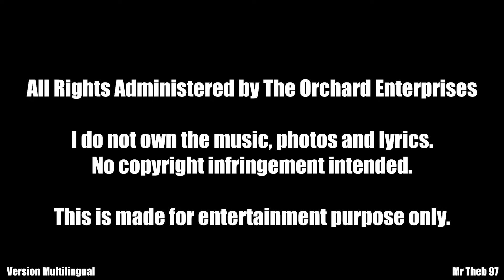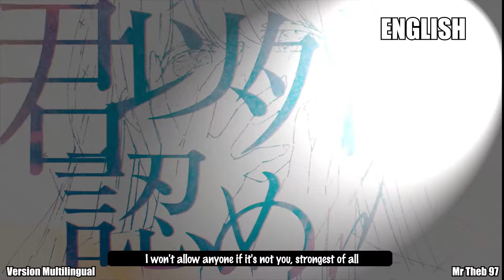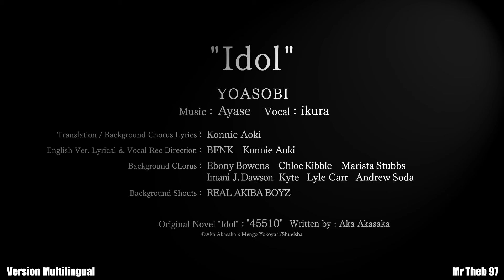Idol in 5 Different Languages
Made only for fun, does not represent what i do on my channel.

Artist: YOASOBI
Title: アイドル
Lyrics, Composer: Ayase
Vocal: Ikura

Japanese Song Release Date: April 12th, 2023
English Song Release Date: May 25th, 2023

 • アイドル

Sorry for any error!
Enjoy the video and kindly share to your friends too!